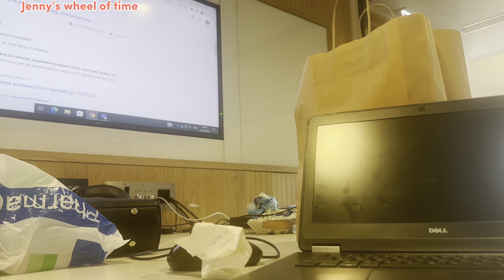ukliving Experience Hull to Scabourough field trip with me-what I found! |Primark shopping+Busyweek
I had a very busy week at uni and I enjoyed my field trip from hull to Scarborough which is an hour drive from hull. Was cold and very very windy but totally enjoyed the experience. Stopped over at Primark to get a few stuffs and will definitely go back when sale starts after winter.